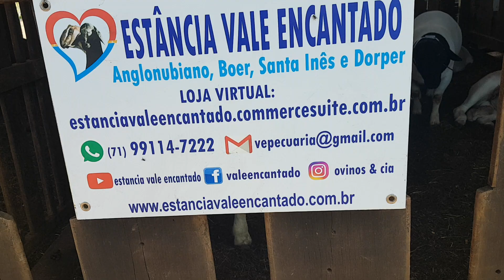Carneiro Dorper excelente reprodutor